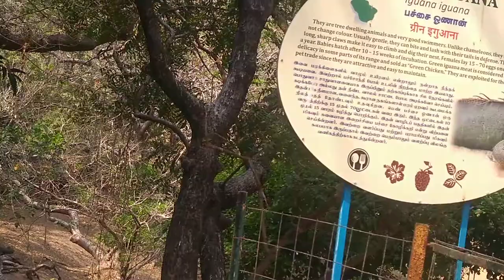THE GREEN IGUANA-THE MADRAS CROCODILE BANK, CHENNAI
LOCATED ON CHENNAI-MAHABALIPURAM HIGHWAY